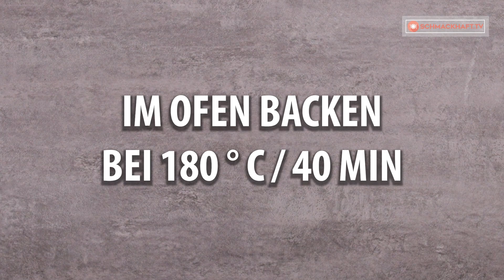Originelleres Rezept - Kartoffeln mit Fleischbällchen im Ofen zubereitet!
Zutaten:
Hackfleisch - 400 g
Kartoffeln - 750 g
Käse - 100 g
saure Sahne - 80 g
Zwiebel - 100 g
Karotte - 100 g
Eier - 1 Stück
Tomate - 1 Stück
Kräuter - 10 g
schwarzer Pfeffer - 5 g
IM OFEN BACKEN BEI 180 ° C / 40 Minuten